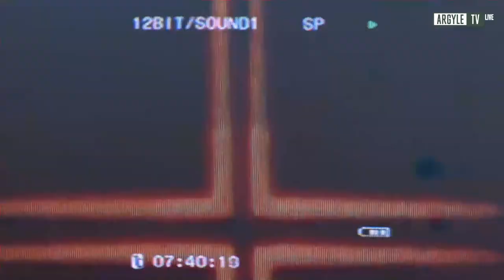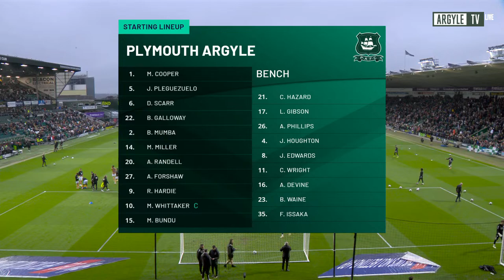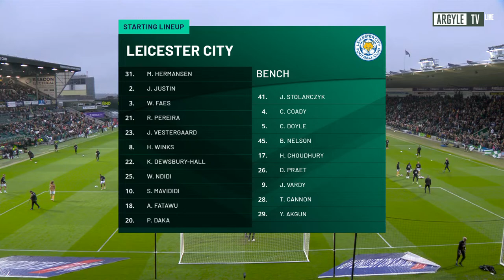Argyle vs Leicester City - Pre Match Show